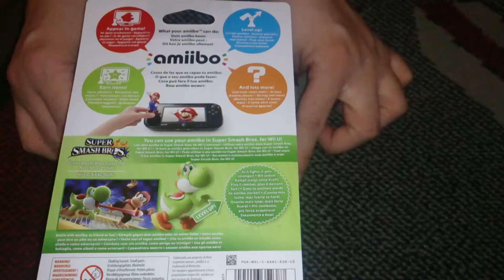Nostalgamer Reboxing Amiibo No 3 Yoshi On Nintendo Wii U 3DS UK PAL System Version Reverse Unboxing